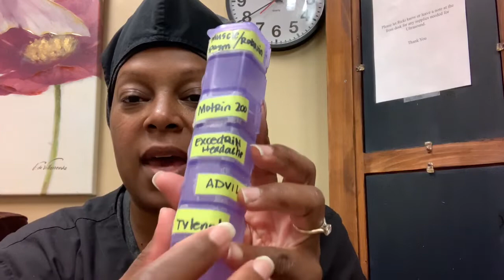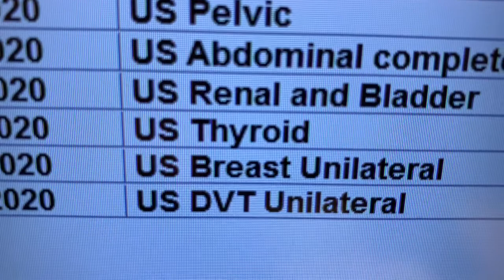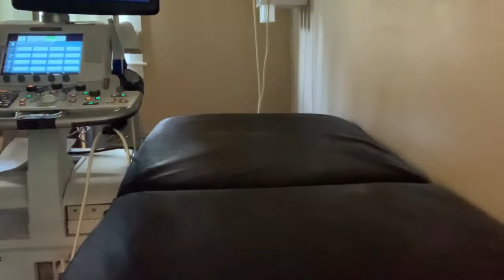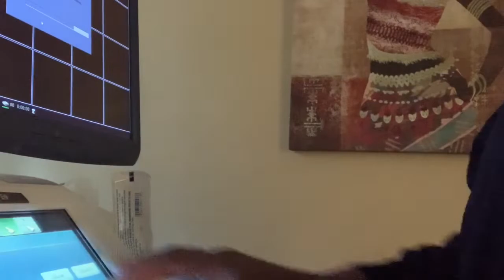DAY IN THE LIFE OF AN ULTRASOUND TECH// WHAT’S IN MY WORK BAG//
IN THIS VIDEO I WILL SHOW YOU A DAY IN MY LIFE AS AN ULTRASOUND TECHNOLOGIST. I WILL ALSO SHOW YOU WHAT’S IN MY WORK BAG. I LOVE SHARING MY DAY WITH YOU ALL. I SCANNED A BABY KIDNEYS AND BLADDER FOR UTERO PELVICECTASIS. I ALSO SCANNED A THYROID.
❌🌸I HAD COMPLETE CONSENT FOR EXAMS DONE IN THIS VIDEO.🌸🌸❌

🌸/// LINKS///🌸

Make-up foundation in Carmel

Candles Etsy Disney inspired
Disney Chip Cup Bag Scrub Pants
Best Kitchen Pot Ever
Best Make-up for quick and easy on the go Coverage: Make-up foundation in Carmel
Shoes I Wear to Work Puma LQDCELL
ironflask stay cold/hot 24 hours
Double-sided earrings
Happy Planner
Happy Planner Cover
Papermate Flair Pens
Dr. Scholls Circulatory Socks
Jute bag with STATE LOGO
Gray MAXTOP Backpack